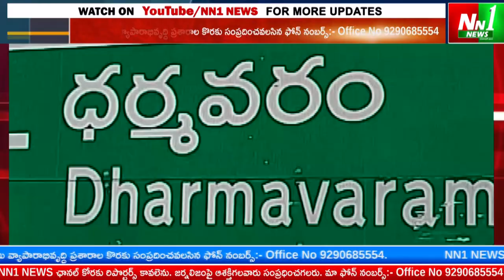ధర్మవరం: వెల్దుర్తి మార్గం మధ్యలో అదుపుతప్పి ద్విచక్ర వాహనం విద్యుత్ స్తంభాన్ని ఢీ.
"nn1news live"
"nn1news luve"
"nn1news"
"nn1news live"

NN1 NEWS#
NN1 News#
nn1news live#
nn1news breaking news today#
nn1news Breaking#
nn1news Youtube on live#
nn1news Sucribe#